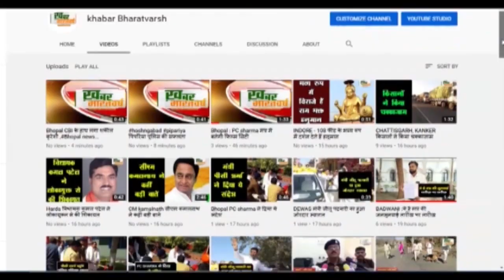नर्मदापुरम का वार्ड 30 खासी चर्चाओं में है, जहाँ सीधा मुक़ाबला आम आदमी पार्टी बनाम भाजपा हो रहा